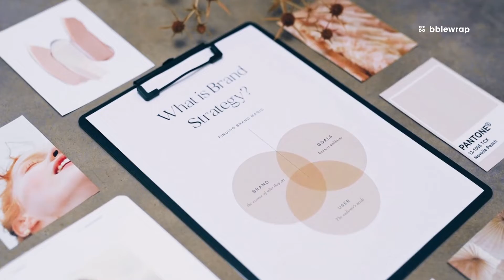Building Better Brands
What does it take to build brands that are resilient in times of uncertainty? Bblewrap helps you build brands with intensive research focussed on the user, the market and the competition. A strategy that aims to get you the brand presence and connect.

Learn more about our branding process and get an insight into the brands we are building

Featured: Annu Mathew, Project Manager
Editing & Graphics UNCO motions